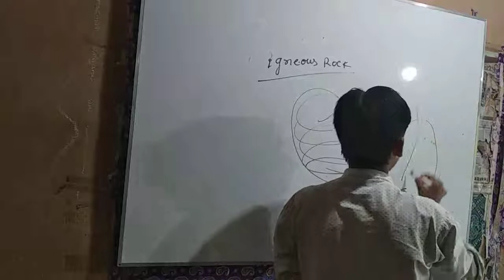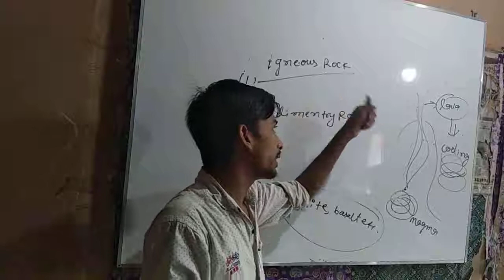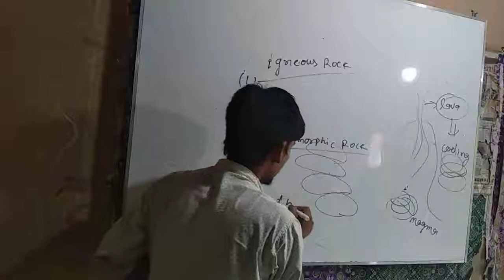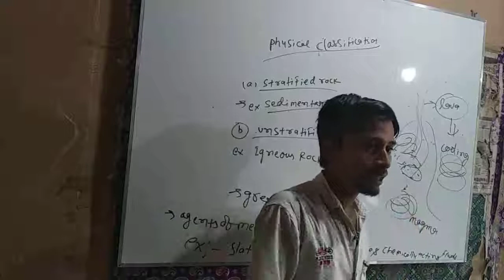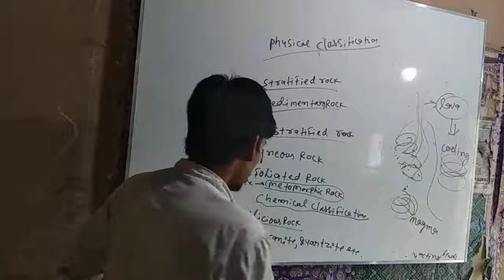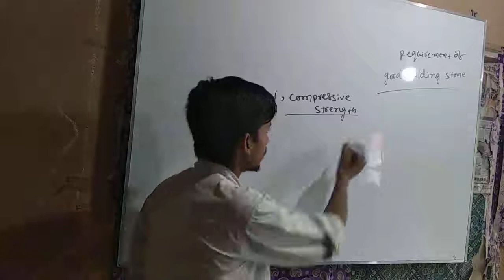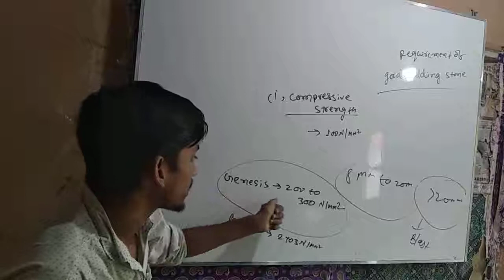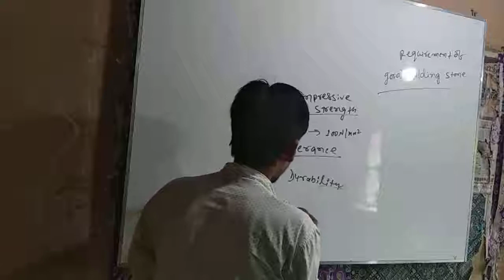Geological classification of rock building material diploma 3rd sem lecture -03